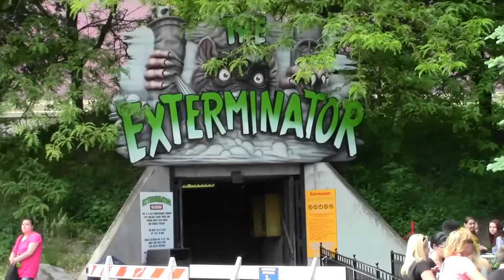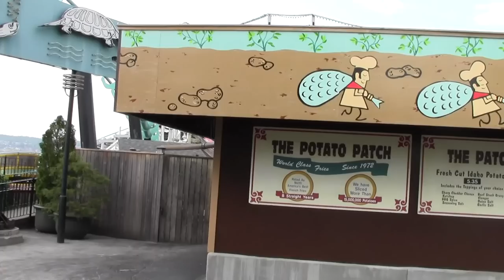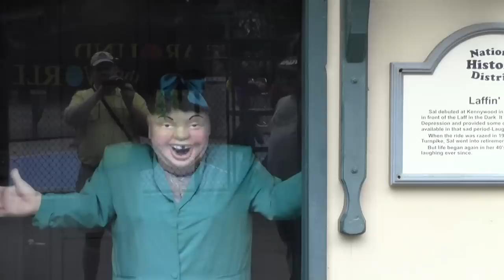This Is Kennywood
Part of the  "This Is" video series.  This is a travel log about Kennywood Amusement Park in West Mifflin PA.  The filming took place during the summer of 2013.

Kennywood is an amusement park founded in 1898 just outside of Pittsburgh PA.  They have a great selection of classic and modern rides.  This park has a great feel to it and you will be enchanted with its charm.